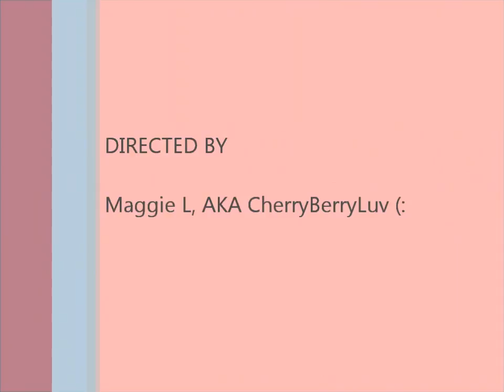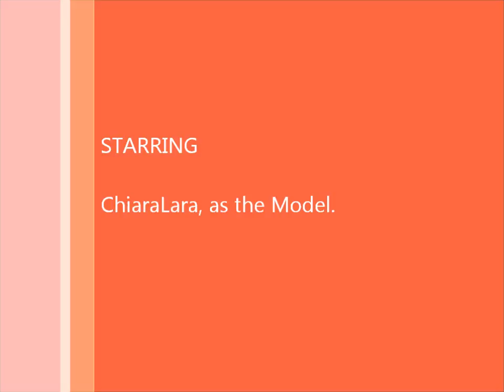Red Hot Holiday Make-up!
This design is perfect to wear during the holidays!